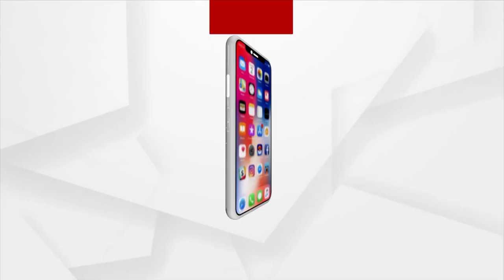Lucknow Super Giants Beat Kolkata Knight Riders To Enter IPL Play-Offs